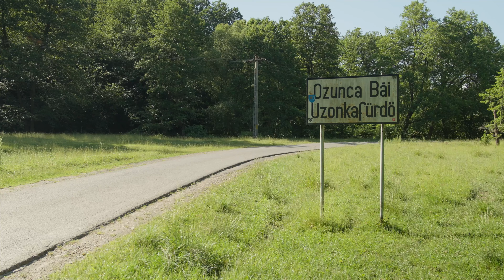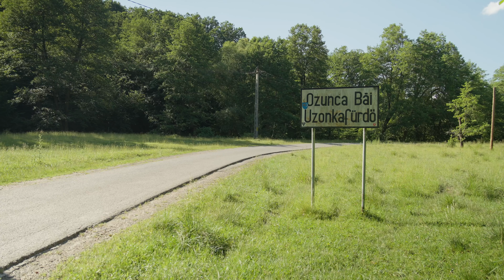Egykor a csodák helye volt, ma csupán az emlékek őrzője az uzonkai gyógyfürdő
Uzonka a betegek gyógytelepe, a zajos világból menekülők csendes pihenőhelye volt, mostanra azonban a fürdő erejét vesztett, leromlott külcsínnel fogadja azt a kevés látogatót, akik hűen kitartanak mellette. Az Erdővidék gyöngyszemeként emlegetett Uzonka varázsa szemmel láthatóan lankadt, azonban nem aludt ki teljesen: a borvízforrás éppen olyan csodaszer, mint csaknem egy évszázaddal ezelőtt. A baconi közbirtokosság pedig reménykedik, hogy lépésenként, de újjáépíthetik az idők során lepusztult fürdőt.